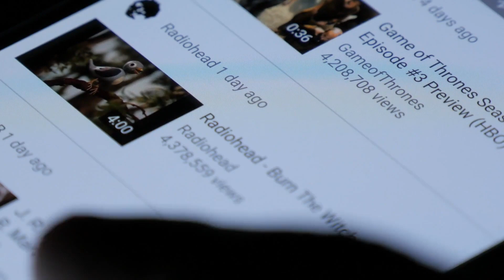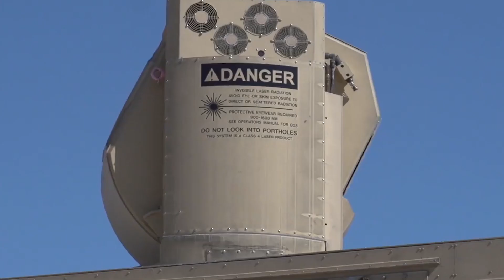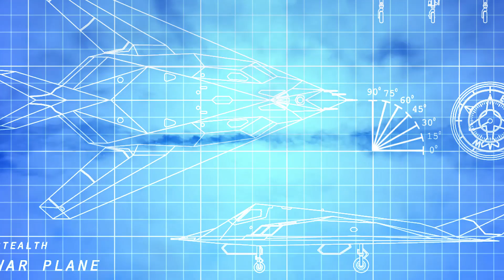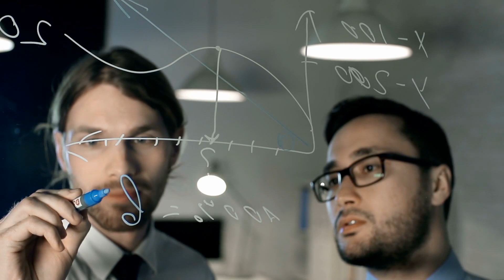BIGGEST Secret Military Technologies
Learn about the BIGGEST of everything in the world! There's something for everyone.

10 Self-Steering Bullets
Let’s start off with a technology that is so hard to believe that it will simply bend your mind. Meet the self-steering bullets of the next generation! Now we all know that a bullet is dead metal and only travels directly right? wrong! The new self-steering technology aims to develop bullets that can correct their direction on course, meaning they can bend and turn and hit right where you want them to. Plus, this will be a wonderful way to hit moving targets, which used to always give snipers and sharpshooters a headache.

09 Laser Cannon
Now you must be familiar with this technology from science fiction, Especially if you are a Star Wars fan! But this time there are no graphics or green screens involved and this is totally real. Reportedly, the US military and Boeing corporations have been developing a truck-mounted laser cannon that can take down incoming mortars, artillery and even missiles. And the name of this project sums it all up, HEL-MD. Sounds ominous, right? It stands for High-Energy Laser Mobile Demonstrator.

08 Plasma Protection Field
I’m pretty sure most of you are already familiar with this incredible technology, mainly thanks to the imagination of Hollywood. It’s been a part of human imagination for decades now. It is another Hollywood inspiration, the idea of invincibility caused by a force shield. The Plasma Protection Field. yes, the one like they had in Star Wars, Guardians of Galaxy, Avengers, and more. How does it work, though?

07 Ultra-Stealth Bomber
Stealth bombers are not a fascinating or a new idea these days! They are so normal even Hollywood don’t mention them anymore. But what if I say that nowadays many defense contractors are conducting research on how to develop even “stealthier” aircrafts. These special bombers are ones that the enemy will never notice until they come in and bomb the whole place down.

06 Augmented Reality Headset
Augmenting real life scenarios where you can see, feel and hear in the digital realm have been extremely popular, especially in the video game industry. However, such simulation has now been the focus of the military as well.

05 Hypersonic Ballistic Missiles
Ballistic missiles, which have a long range and can even carry nuclear warheads are already complex and extremely destructive. Apparently, nowadays they are not fast enough, now the development of a Hypersonic Ballistic missile is ongoing.

04 Light tank prototype
Now this one might not seem like a fantasy of Hollywood or a futuristic science-fiction vision, but it surely will be one of the most important innovations in conventional warfare. Currently, General Dynamics corporation and the British military are modifying and developing a light tank that has enhanced fire power and light weight design that can confuse the enemy with speed and mobility on the battlefield. That is a rare combination, if not impossible for tanks, which are slow-moving and time consuming by the nature of their design.

03 Invisible Super Soldiers
Nature and animals have long inspired humans in various camouflaging techniques. Camouflage allows troops to remain undetected and hidden on the battlefield and during special combat operations. However, latest developments in thermal and infrared vision systems have made the traditional camouflage techniques almost useless.

02 Unmanned Aerial Vehicles with Artificial Intelligence
UAVs and A.I are widely popular tech topics these days, especially since the work of mega corporations like Tesla, Amazon and Microsoft. However, in terms of military applications, Artificial Intelligence technology is still in its infant stage.

01 Satellite Melter
Now we come to the ultimate lethal technology. Melting down satellites. It simply sounds too fantastic and almost silly right? apparently, not so much for the defense contractors Northrop Grumman and Raytheon who are currently designing such a weapon along with the Pentagon.
The objective is to use the sun's energy and reflect these sun beams towards an enemy satellite. If done right, this can obliterate and malfunction an enemy satellite within days! Can they use this same technology to burn and melt targets on the earth? If so, it would look like something out of James bond movies!